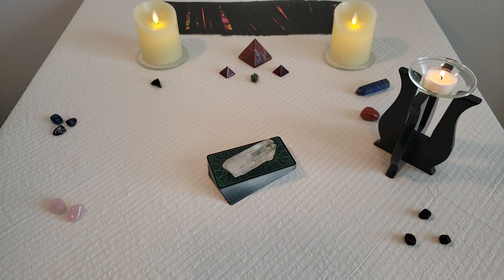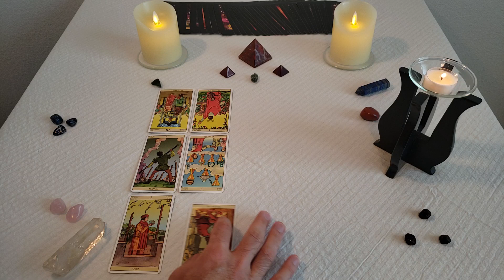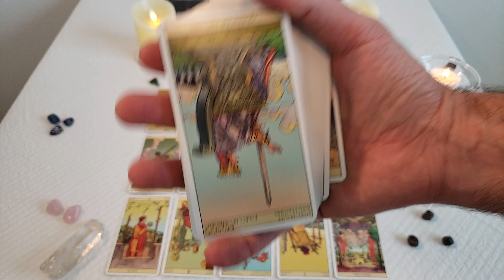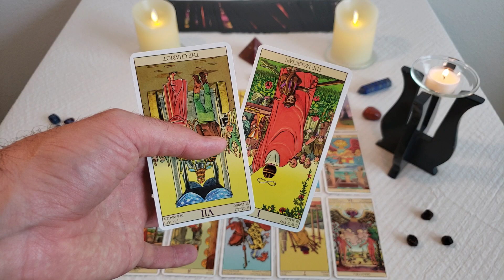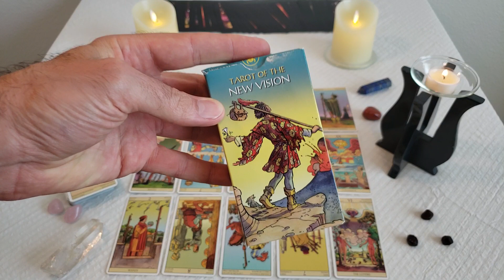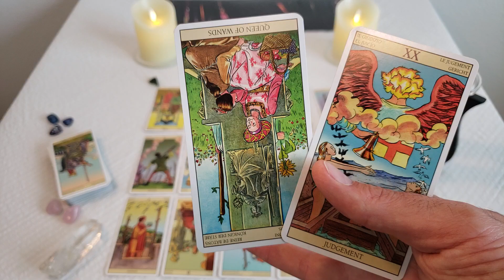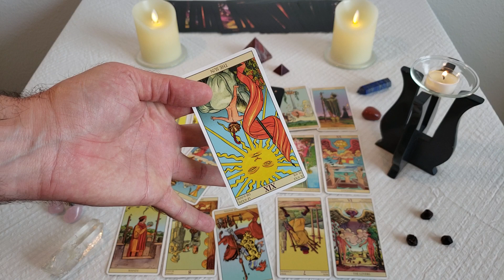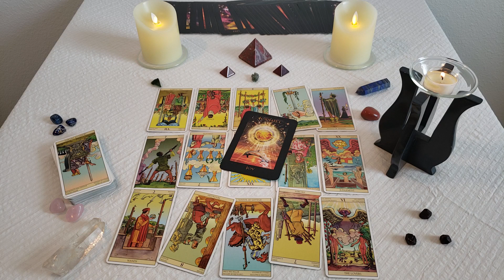Twin Flames - HE IS COMING HOME TO YOU AT LAST! 🏠🥳🙏🥰 Messages From Divine Masculine 07/17/2019